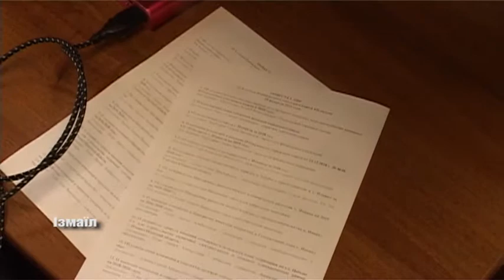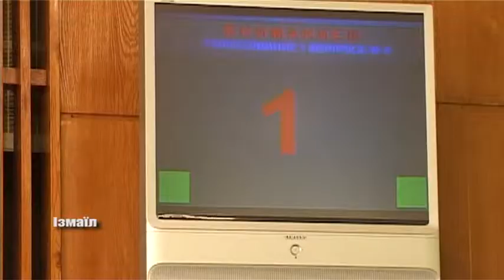Про злочинність в Ізмаїлі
В Ізмаїлі продовжують боротьбу із злочинністю.  Аналіз даних свідчить, що заходи які вживають правоохоронці та міська влада, в цілому  дозволили забезпечити належний рівень правопорядку.  Про це йшла мова на минулій сесії. Галина Величко – продовжить тему